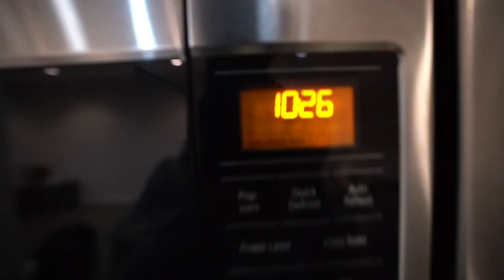PHYSIQUE UPDATE - Body Fat LOSS | Day 17 | Brendan Meyers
1515 7TH ST., #381.
SANTA MONICA, CA
90401